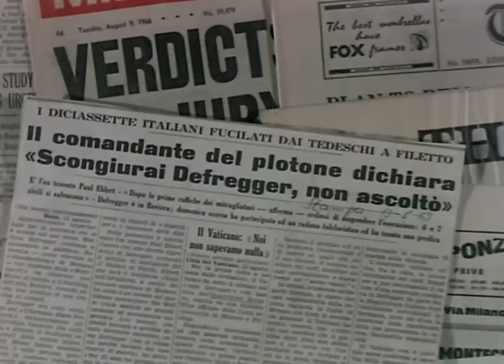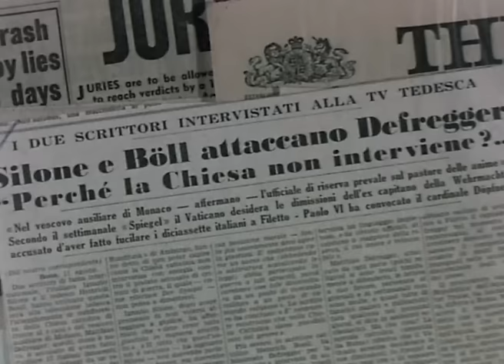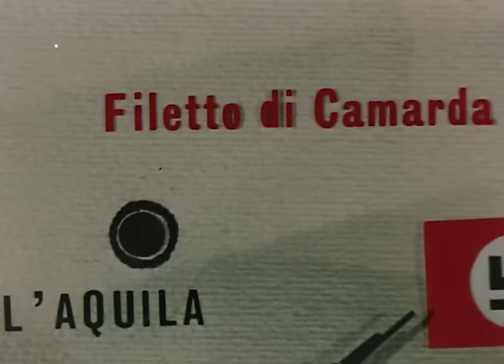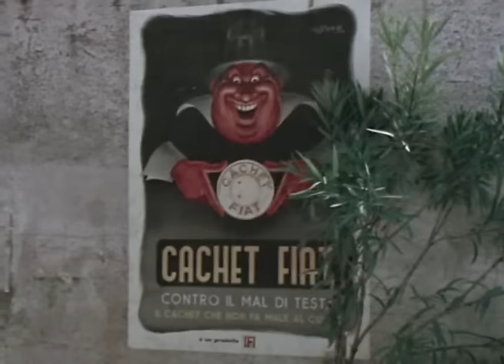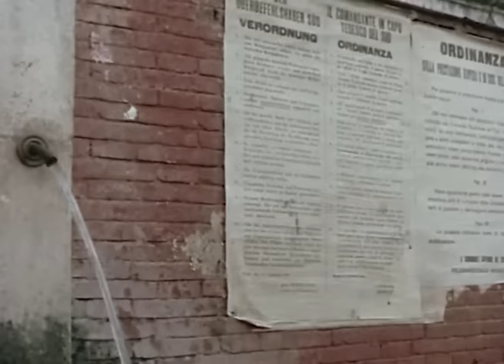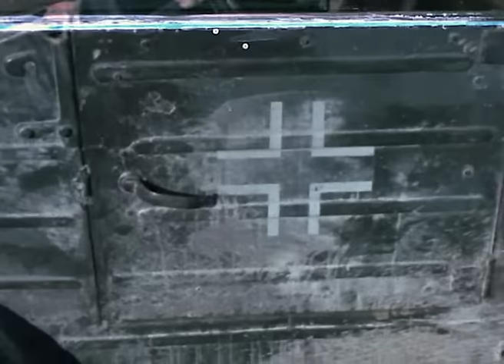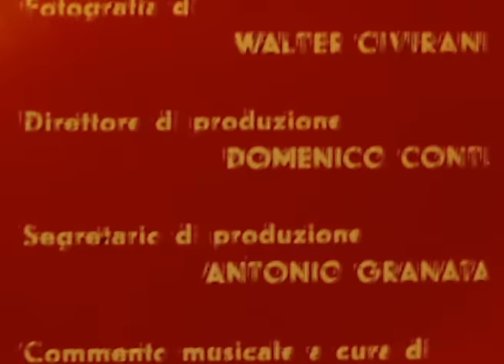Quel giorno Dio non c'era - Il caso Defregger | Drama | Film Completo in Italiano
Regia: Osvaldo Civirani
Sceneggiatura: Osvaldo Civirani
Cast: Carlo Bosco, Marcello Di Paolo, Giulio Dini
(1969)

Basato su un episodio reale della Seconda Guerra Mondiale. Nel 1944, in un piccolo paese dell'Appennino italiano, alcuni abitanti vengono giustiziati come rappresaglia per un attacco partigiano contro le truppe di occupazione tedesche. Il tenente responsabile dell'esecuzione diventa sacerdote e poi vescovo, e diversi anni dopo viene processato per gli omicidi.

Quel giorno Dio non c'era - Il caso Defregger | Drammatico | Film Completo in Italiano